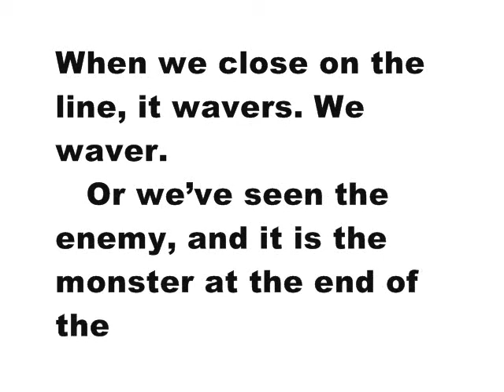DICK 302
This is one of 365 transmissions (22.Nov.12 - 22.Nov.13) of DICK, a book by Sam Truitt. For more see DICK: An Oblique Kennedy Conspiracy Countdown.